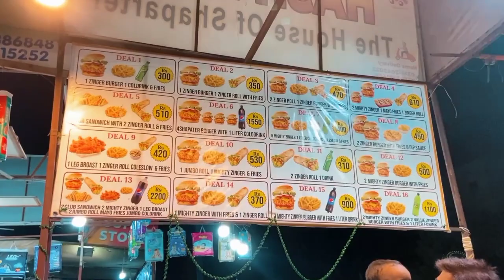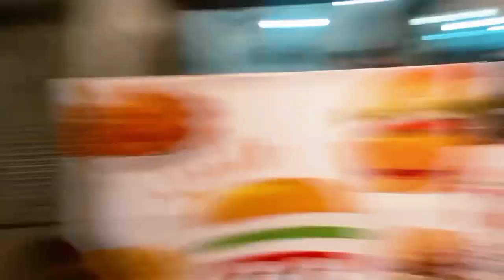37vlog ✨Shapatar Burger✨ Loaded Burger At Korangi 4 | ft | Ammaz Mirza Vlogs